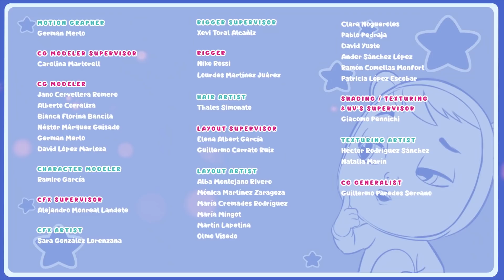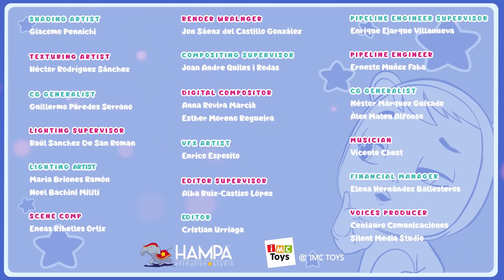LOTS OF FUN! 🤣 CRY BABIES 💧 MAGIC TEARS 💕 Full Episodes 🌈 VIDEOS and CARTOONS for KIDS in ENGLISH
We bring you this new collection of full episodes of Cry Babies in English to make your days easier! We know the situation regarding Coronavirus and quarantine can be difficult, but you can always count on the company of your friends Cry Babies Magic Tears!